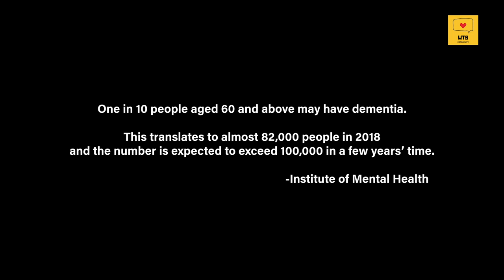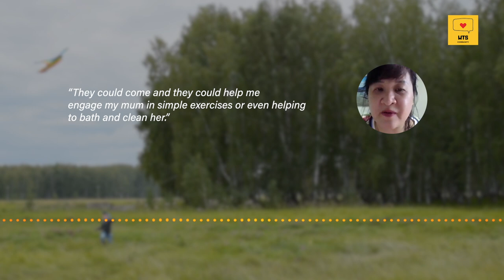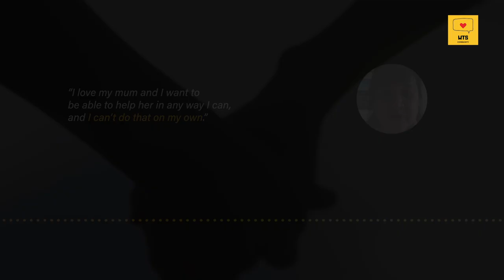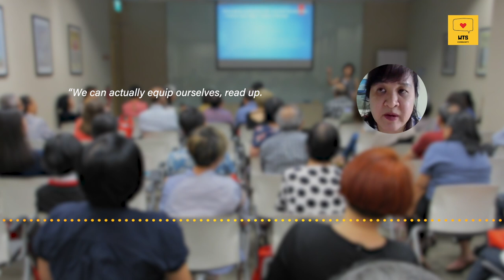A Caregiver’s Journey l Alison’s Story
👴🧓Did you know that the number of persons with dementia is expected to go beyond 100,000 by 2030?😲

In this video, we hear a story about Alison’s caregiving work as she cares for her elderly mother with dementia ❤️ and her tips 😉 on preventing caregiver burnout.

This video is produced by @WTS Community and @The Hidden Good.